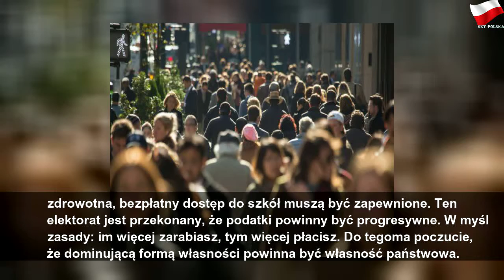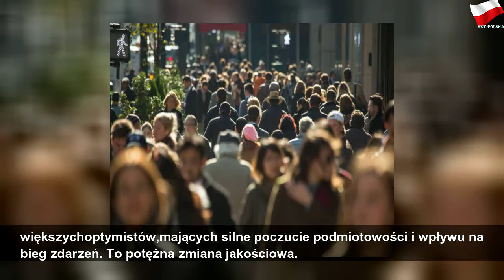Ambitni, z poczuciem wyjątkowości, neurotyczni. Jacy jeszcze? [PORTRET WYBORCY PIS]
wtorek, 6 sierpnia 2019
Ambitni, z poczuciem wyjątkowości, neurotyczni. Jacy jeszcze? [PORTRET WYBORCY PIS] | Gray Mr